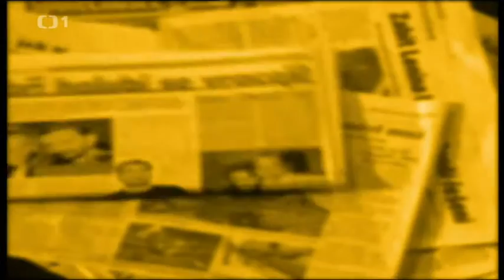Uvolněte se, prosím 1